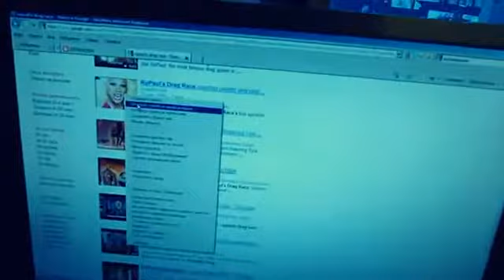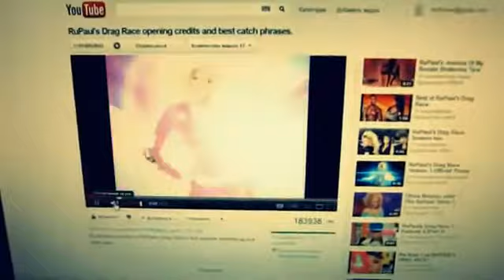rupaul's drag race